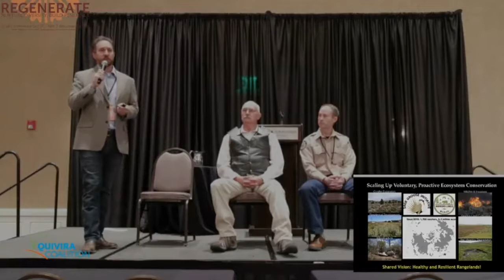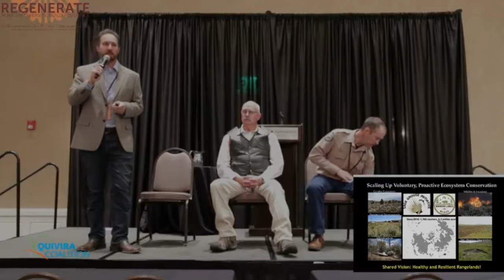Jeremy Maestas, Nathan Seward, Jim Cochran- Regenerate 2018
"Good for the Bird, Good for the Herd: Building Resilience for Wildlife and Ranching in the Sage Brush Sea"

Across the West, a new paradigm for conserving at-risk species is taking root as local communities work toward a shared vision of building resilience for wildlife and working lands. Under the banner of the NRCS-led Sage Grouse Initiative, ranchers and partners are voluntarily implementing practices to protect and restore sagebrush rangelands and reduce the need for species regulation. One such example of this collaboration comes from the Gunnison Basin, Colorado, where a broad public-private partnership is applying simple restoration techniques pioneered by Bill Zeedyk to restore wet meadows and enhance resilience to drought. New science shows restored areas are 24% more productive and stay greener longer, boosting green groceries for wildlife and cattle. This panel with Nathan Seward will highlight successes from Gunnison and discuss transferability of this innovative effort to other working lands.